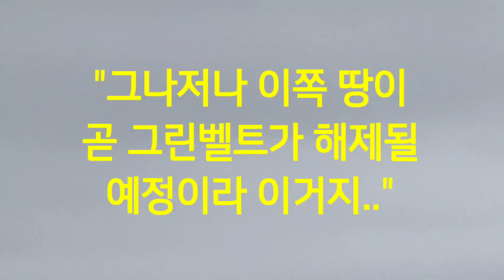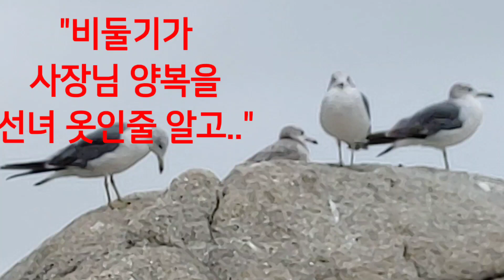땅보러 오신 갈매기 사장님 "김비서가 왜이럴까 ㅋ"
갈매기 영상입니다